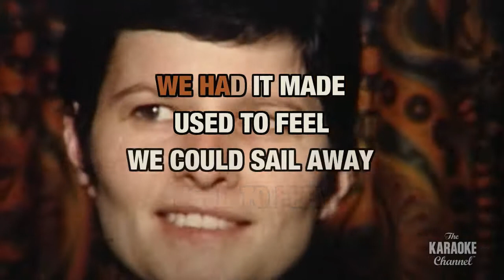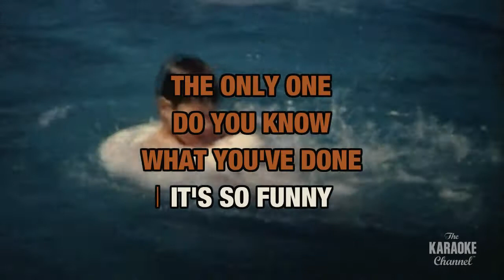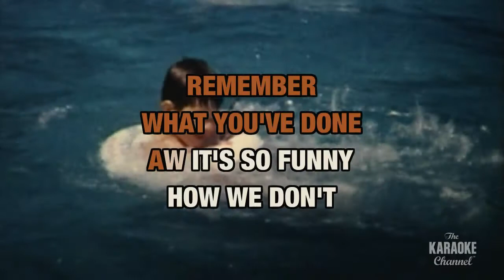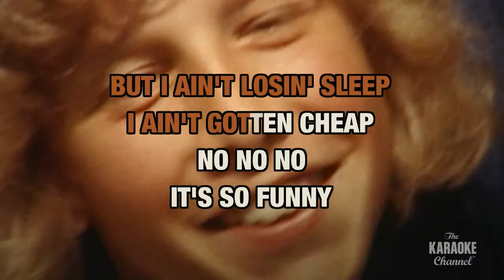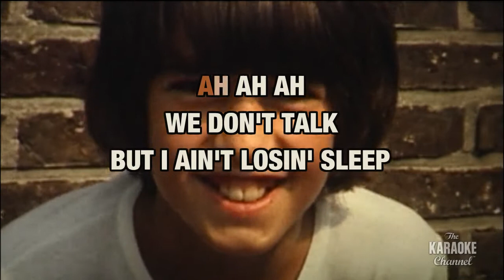We Don't Talk Anymore : Cliff Richard | Karaoke with Lyrics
Sing We Don't Talk Anymore : Cliff Richard wherever you go with the Stingray Karaoke mobile app.

Or build your own personal karaoke library by downloading an MP4 of We Don't Talk Anymore : Cliff Richard from the Karaoke Store